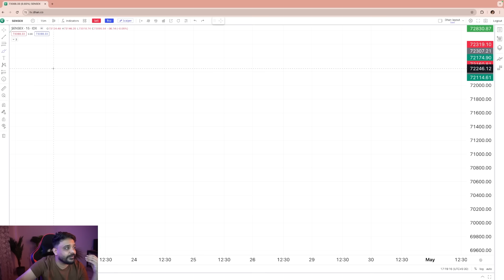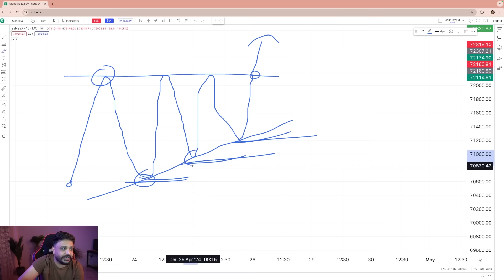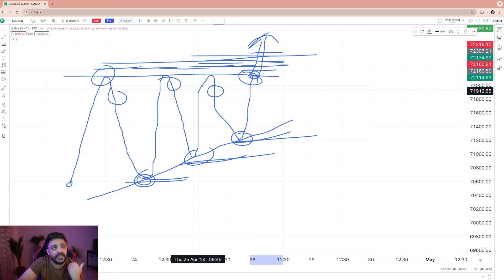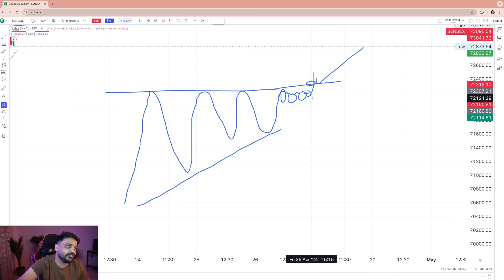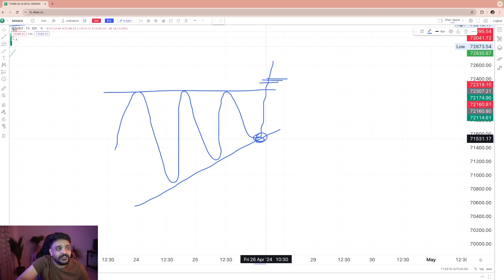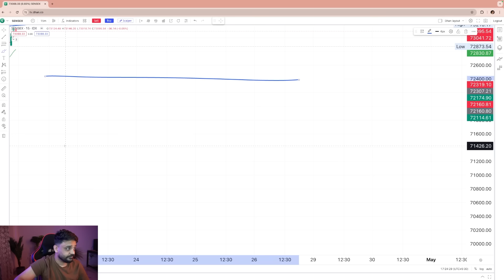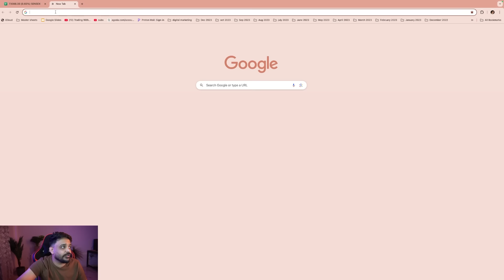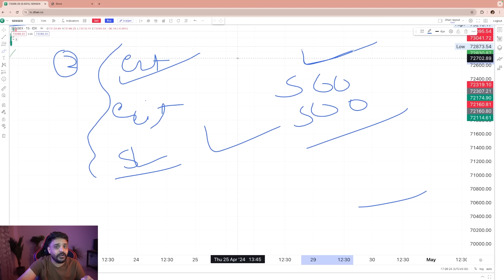ascending triangle pattern breakout part -01